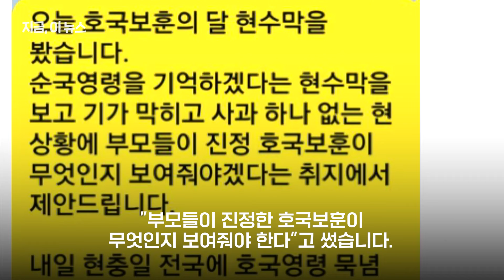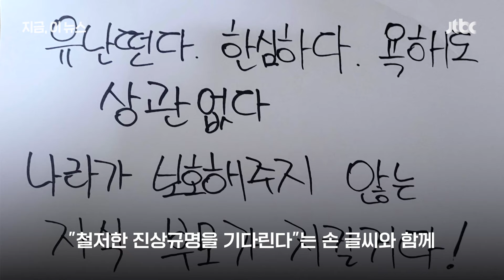"지금 묵념 사이렌 울리고 싶냐" SNS 시위 확산에 뒤숭숭한 현충일｜지금 이 뉴스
최근 군내에서 발생한 사건 사고로 뒤숭숭한 현충일을 맞았습니다. 군 소통 커뮤니티인 '더캠프' 게시판에는 현충일인 오늘(6일) '군 인권 사망' 적힌 근조리본과 촛불사진 릴레이로 올리는 일종의 SNS 시위 확산되고 있습니다.